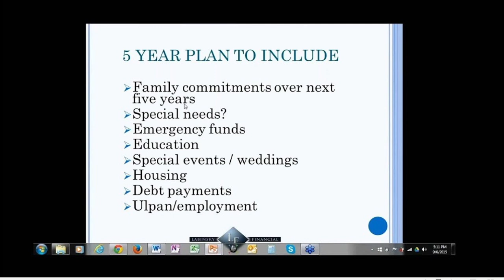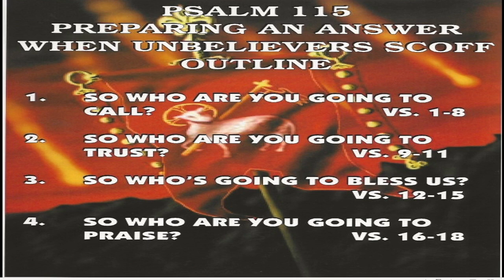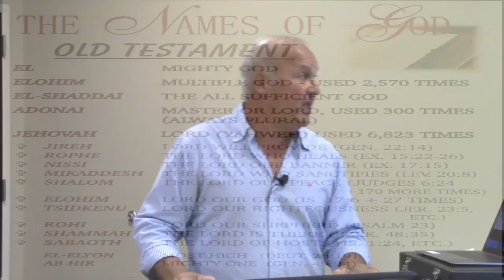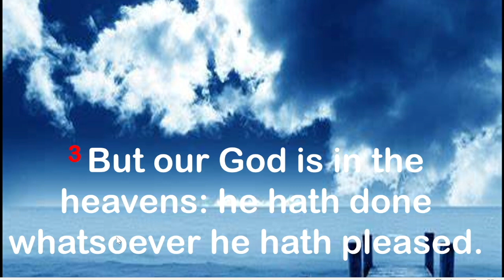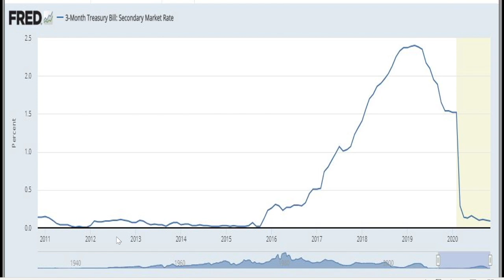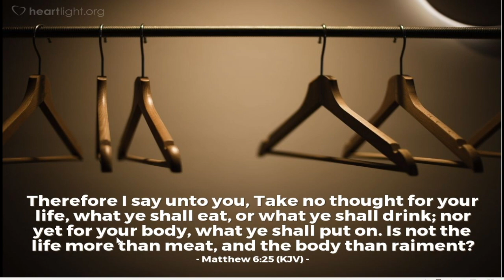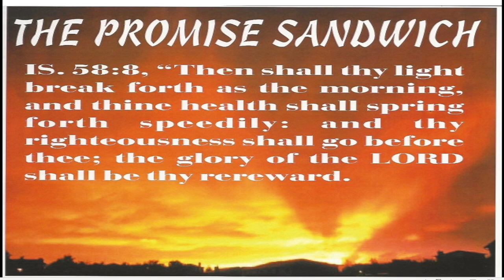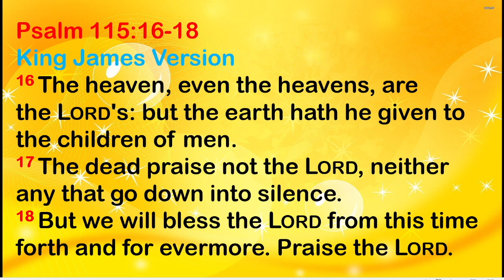Psalms Study - "Week 117 - Chapter 115"